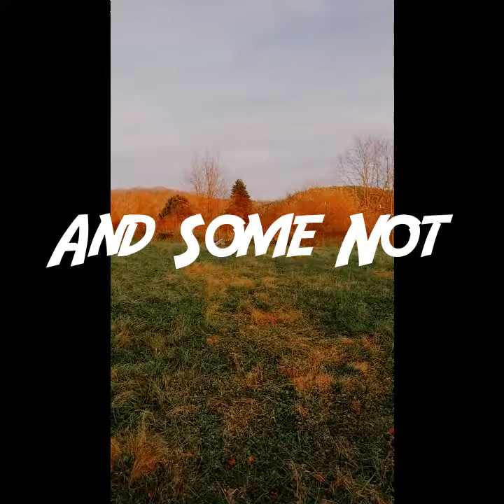Lost Hero Movie Trailer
This is not real and will never happen. Sorry. 🤷🏾‍♀️